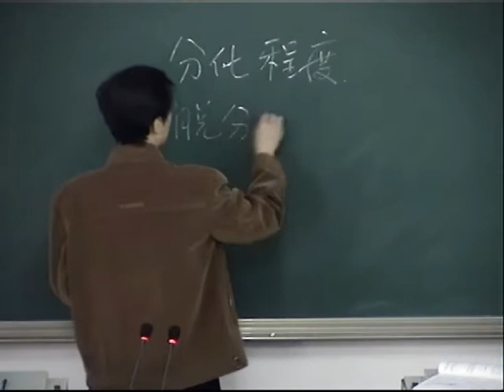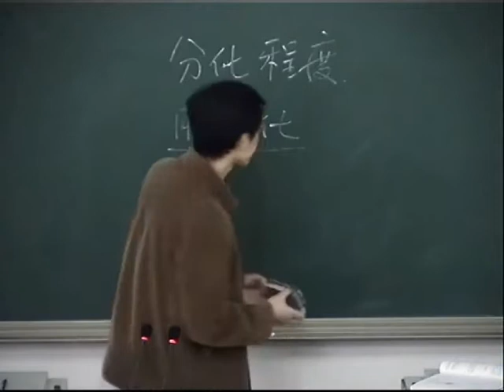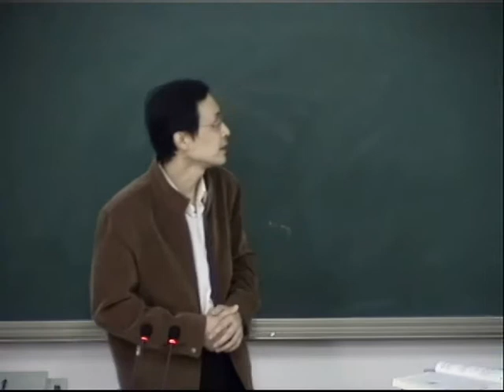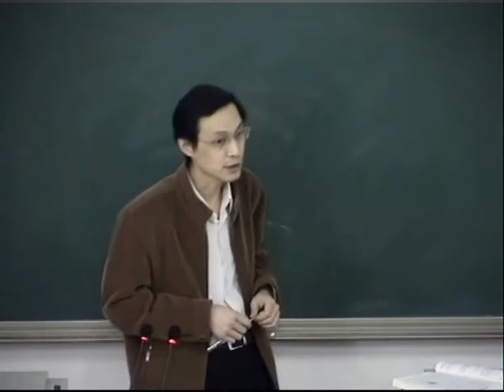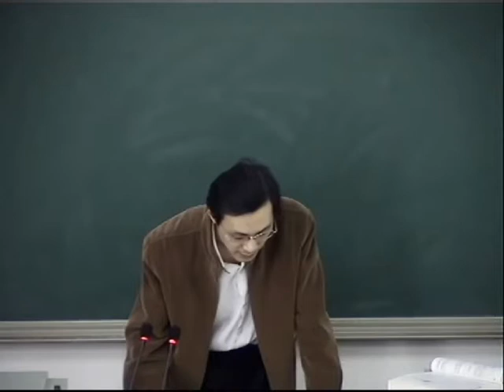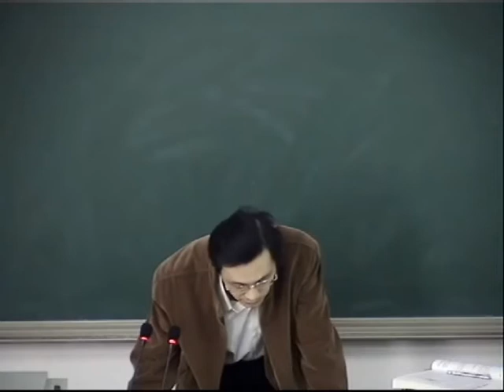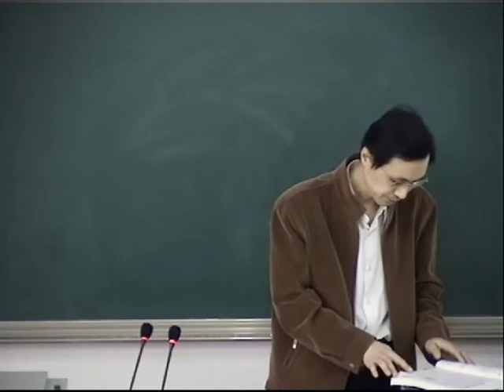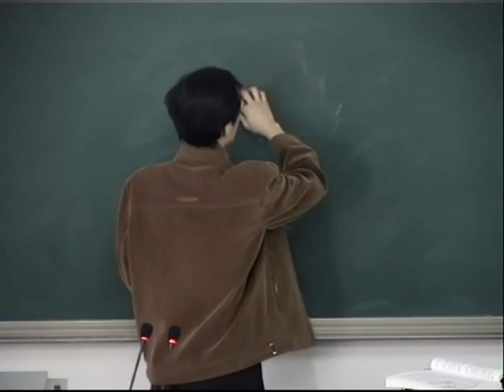药用植物学05 x264